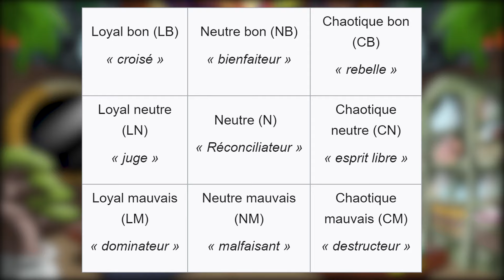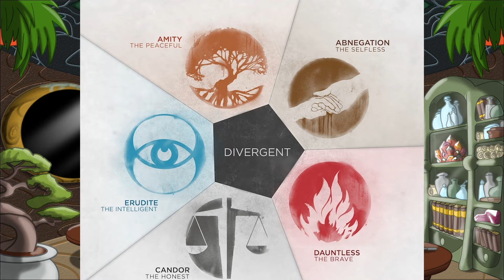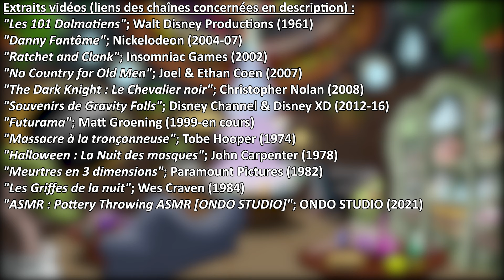Dis Les Termes ! S1E8 : L'Alignement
Bienvenue dans "DIS LES TERMES !!", l'émission qui décortique les codes des histoires.

Aujourd'hui on va parler d'un petit outil pour donner des personnalités concrètes et variées à vos personnages : l'Alignement !

Cette vidéo faite de courts extraits audios et/ou vidéos n'est pas une mise à disposition des œuvres utilisées et est autorisée par les articles L122-4-5 paragraphe 4 et L211-4 du Code de la Propriété Intellectuelle.

Chapitres
00:00 - Générique
00:11 - Intro
00:28 - Définition-express
00:51 - Le système Donjons et Dragons
01:35 - Des exemples et des titres
05:00 - Le système Poudlard
07:28 - L'alignement, plus important que le lore ?
08:28 - Outro
08:56 - Crédits